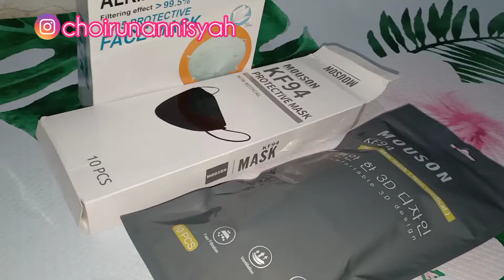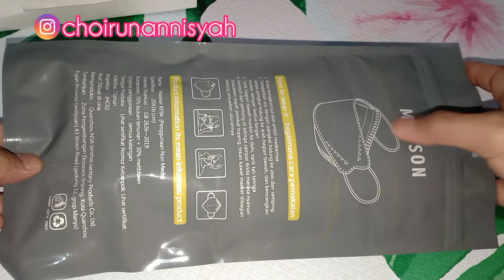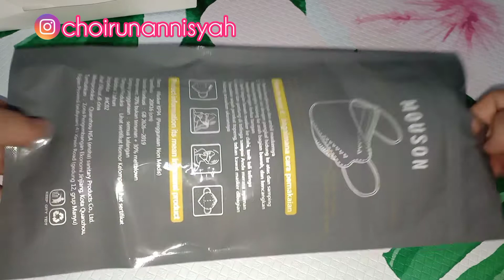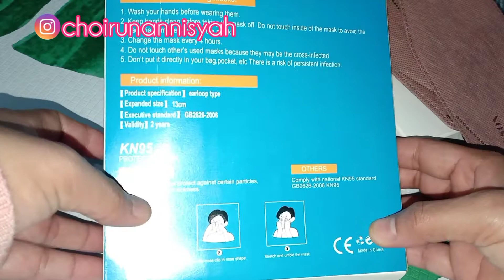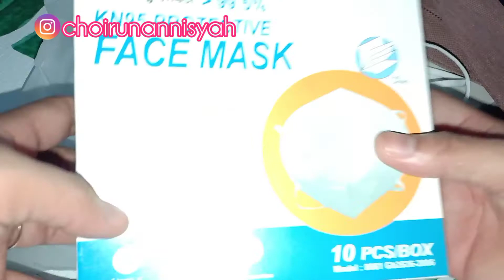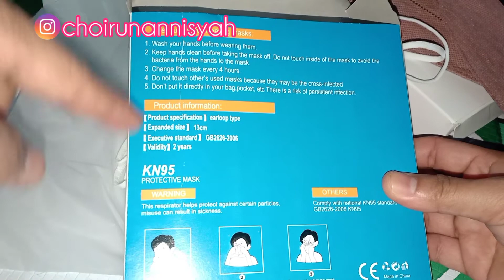Shopee haul masker non medis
Info endormen//PP//kerja sama lainnya via DM intagram @choirunannisyah
Klik link di bawah 👇👇👇